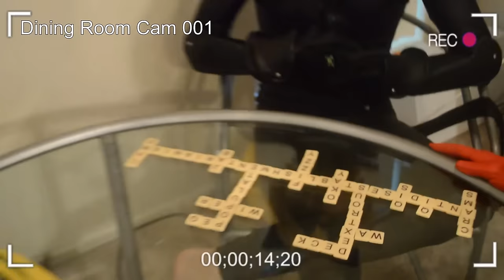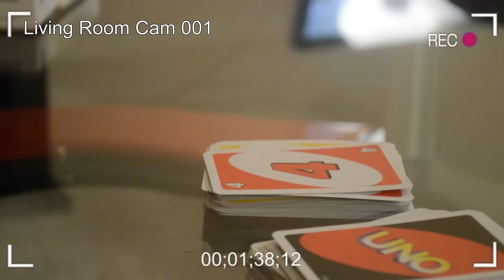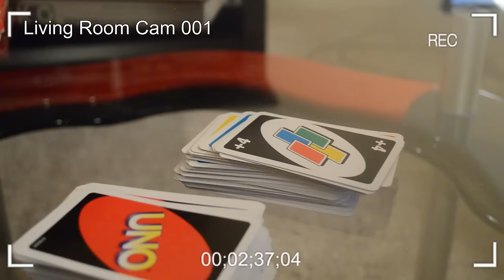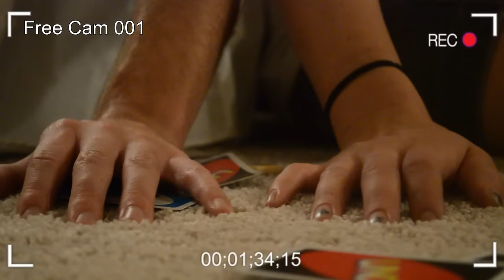Miracu-League: Episode 3: A Game of Luck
When an Akuma drought hits Paris, Ladybug and Cat Noir decide to pass the time with some tabletop entertainment. However, luck isn't the air for our dynamic duo... and someone will have to pay for it.

These are the adventures of…. The Miracu-League!

We want to keep making videos for you and we can use all the support we can get! Click on the link below to help us out and score yourself some awesome Nobody Special goodies!

CAST:
Ladybug & Tikki - Chloe Bailey (Sunset)
Cat Noir & Plagg - Topher Putnam (Putnamental)

Camera Operator - Arturo Aviles II
Editing/Animation - Topher Putnam (Putnamental)
Costumes - Chloe Bailey (Sunset Rogue)